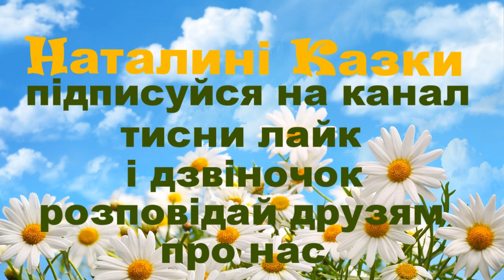Лелеки (скорочено) - Галина Демченко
Пропоную для вашої уваги це відео із прозовим твором українського автора Галини Демченко "Лелеки". Бажаю приємного перегляду та задоволення від прослуховування.
Предлагаю вашему вниманию это видео с прозаическим произведением украинского автора Галины Демченко "Аисты".